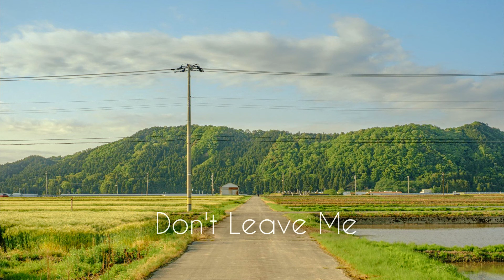BTS - Piano collection | Study and relax with Kpop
Hi friends ^^

I realized that I already have another  group of piano covers for BTS.
So I decided to make a piano collection of it.

Please, enjoy this chill and relax playlist for BTS piano

Here's some other of ny BTS' piano collections